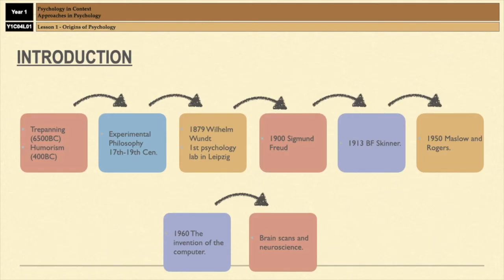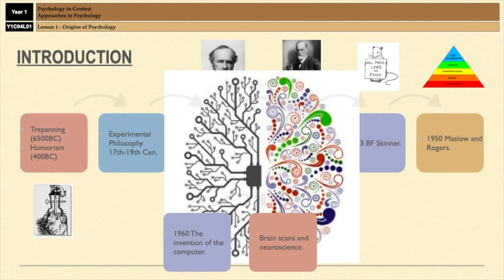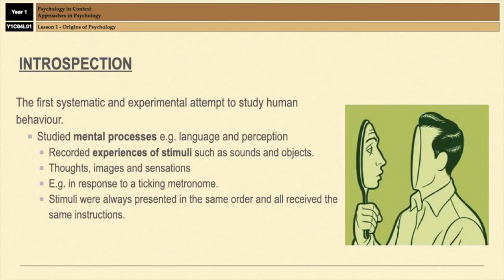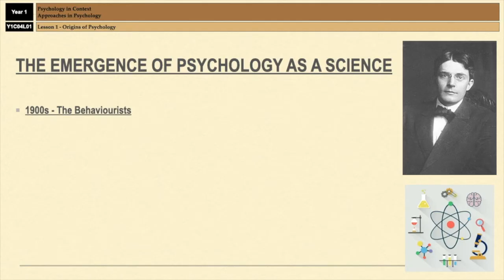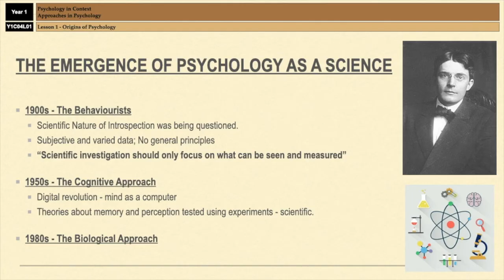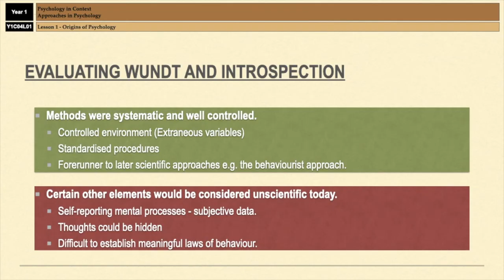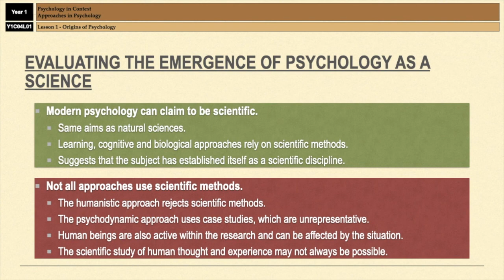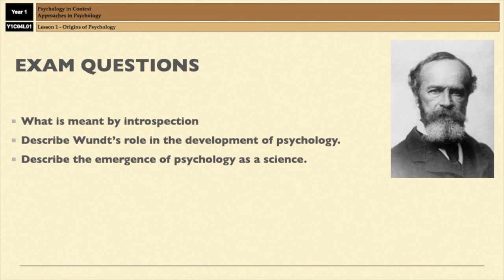A-Level Psychology (AQA): Approaches: The Origins of Psychology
Covers introspection and the work of Wilhelm Wundt. Also a timeline chronicling the birth of psychology as we know it today and the emergence of psychology as a science and 4 evaluation points.

Ideal for first time learning and revision.